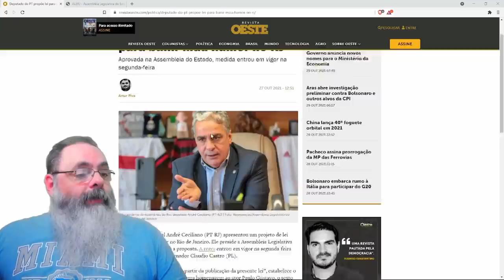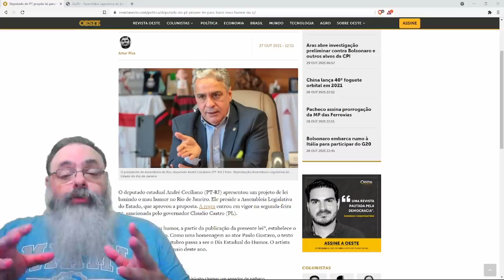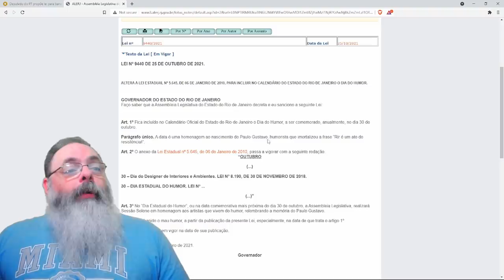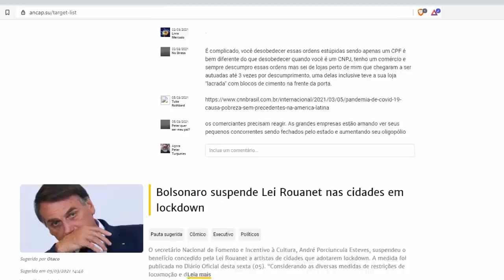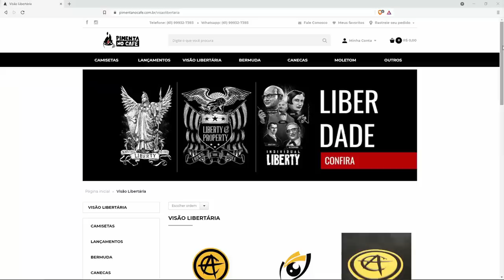A boa lei: ALERJ proibe o mau-humor no Rio de Janeiro